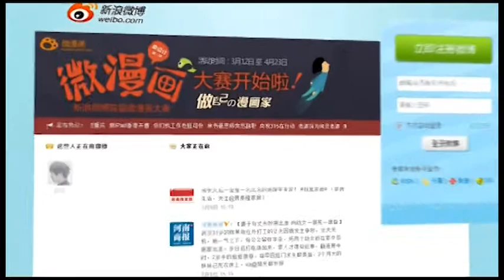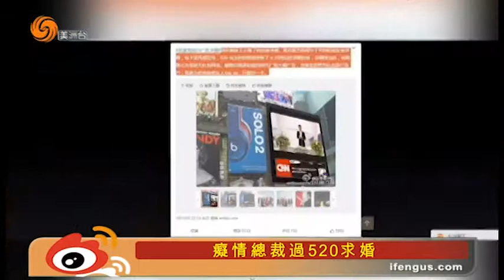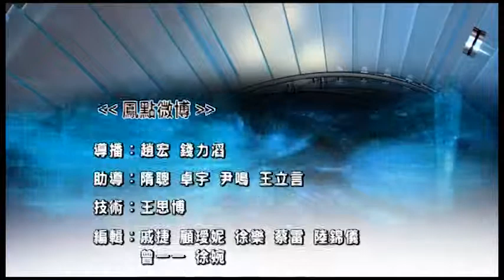05/21/2015 鳳點微薄